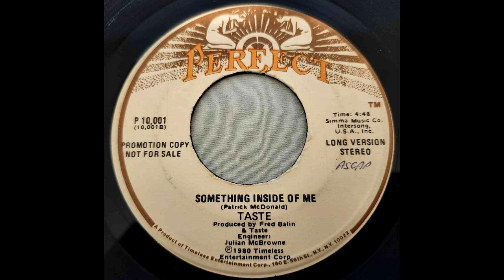Taste - Something Inside Of Me [Long Version] (mid 1980s?)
Califone 1030AV, 1.6mm compatible sapphire stylus.

So it's a Perfect 45rpm, not a label of the same name as the Pathe subsidiary and ARC principle label of the 20s - 30s (early 40s lightly); the SAME label, at least 40 years later as a 45! How the hell did this happen? I honestly have no idea. This uncanny creation seems to have been limited to just one release on this series block of P-10,000. Only as this one series block too. Perhaps purely as a sample/promotion label, perhaps revived by whichever parent label at this point for the purpose of promoting this band or singer known as "Taste"? Many things are possible. But would you beleive that this here isn't the largest anomaly involving the Perfect label? Yeah, a man from Third Man Records back in the 90s name Dean Blackwood brought it back in the 90s as a 78 label! And it recorded rockabilly, punk rock, and other genres too!

So when is this record from? Well my best way of figuring that out, is likely by NOT following just the copyright/patent dates on the label, cause if we do, then any Victor Batwing is from 1904 to 1906! A good way is by looking up the copyright date for the song itself, going from the writer Patrick McDonald. The United States Copyright Office has listings for two different songs of this title from the 80s. One being published on October 14th, 1983 by CBS Inc. & CBS Catalogue Partnership; while the other being published on November 7th, 1986 by CBS Catalogue Partnership and Citibank N. A. . Now 80s Jazz, Funk, Soul, etc is not exactly my forte, and as a result, I can't trust myself to accurately gauge which song of the two this is more likely to be, basing off of what can be heard. So I leave it here for whoever can judge for themselves, or can tell me more info there.

As for the band "Taste", it's a pretty common band name, with over two dozen different artists going under that name in the world of recorded sound. Other than that, I can't say or find anything that relates to what could be this band. Anyone out here know?